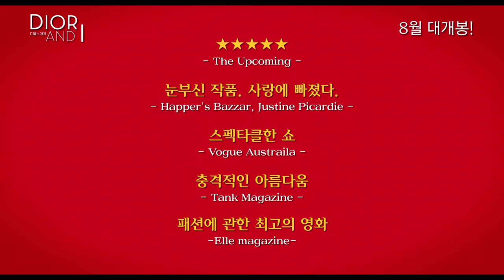[디올앤아이] 여자들의 로망! 크리스찬 디올 다큐멘터리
모두가 주목했지만 누구도 예상치 못했던 명 컬렉션의 탄생!
크리스찬 디올 8주간의 비하인드 스토리!

미니멀 리스트이자 남성복 전문 디자이너로 승승장구하던 질 샌더의 라프 시몬스는 크리스챤 디올의 수석 디자이너로 임명 받는다.
모두가 주목했지만 누구도 성공을 예상하지 않았던 그의 첫 오뜨 꾸뛰르 컬렉션까지 남은 시간은 단 8주. 처음 맞춰보는 아뜰리에와의 호흡은 쉽지 않고, 크리스찬 디올의 무게는 그를 불안하게 한다. 하지만 타고난 재능과 독창적인 상상력으로 패션계의 흐름을 바꾼 명 컬렉션이 탄생하는데…